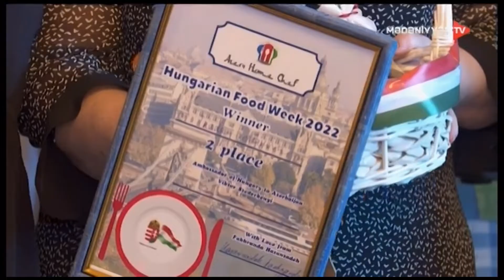“Macarıstan mətbəxi” həftəsində azərbaycanlı xanımlar mükafata layiq görüldülər